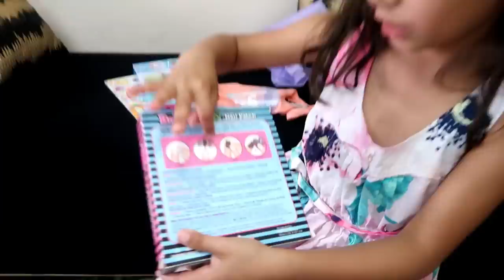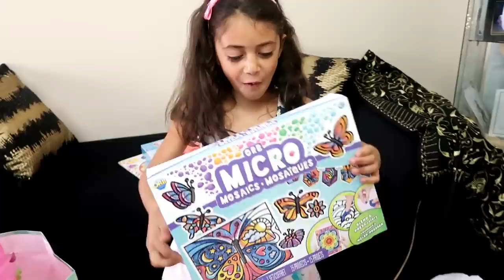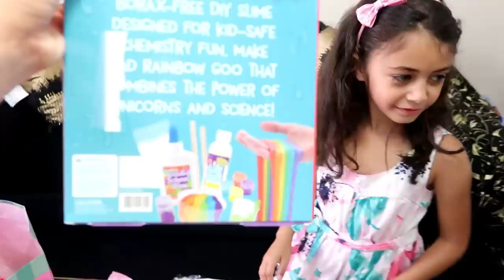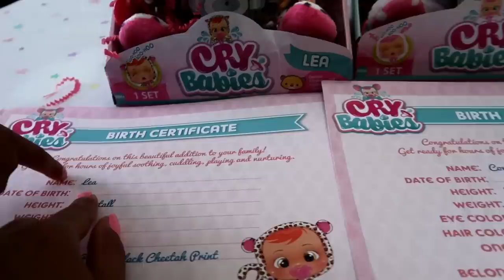Birthday Morning Opening Presents! Heidi 7th Birthday!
Opening presents from my family and friends, i got lots of toys like baby doll, slime crafts and much more!

ABOUT HZHTube Kids Fun 2:
HZHTube Kids Fun is a Family Friendly Channel for all ages to enjoy but primarily focused to the family audience. We are 4 children, Hadil, Zidane & Heidi and our newest family addition, Zack who participates in videos too!